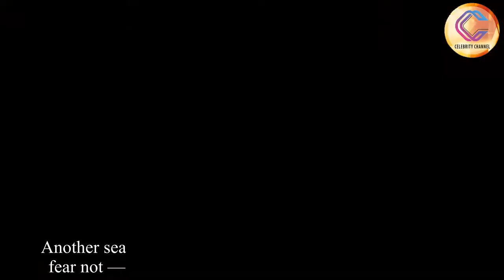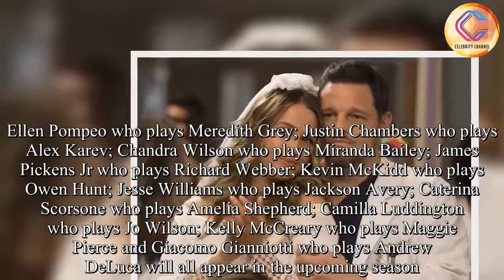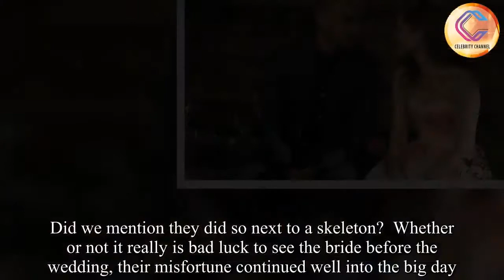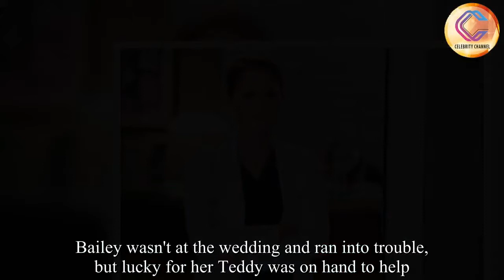Grey's Anatomy Season 15: All you need to know